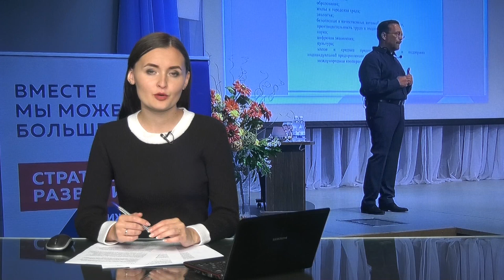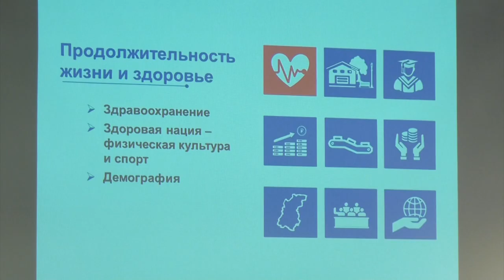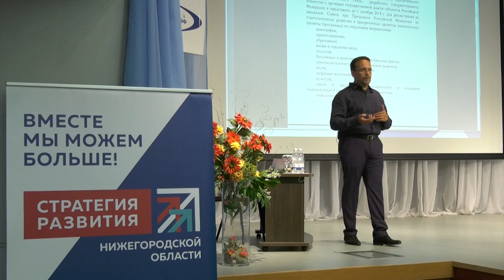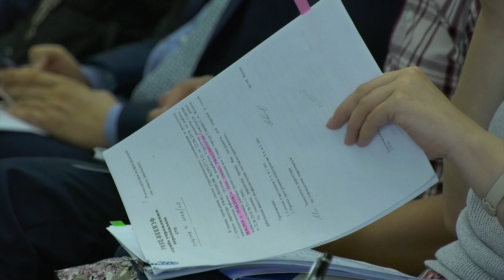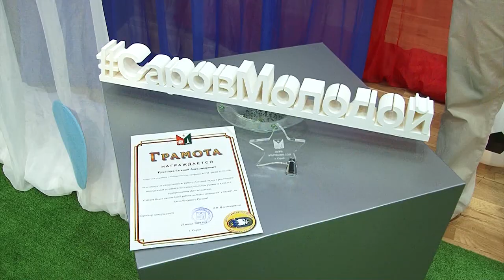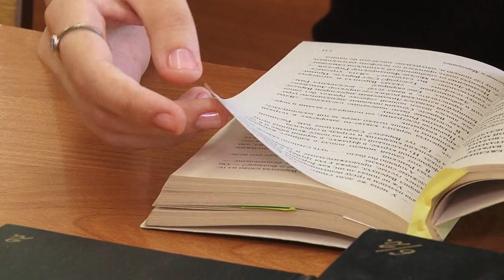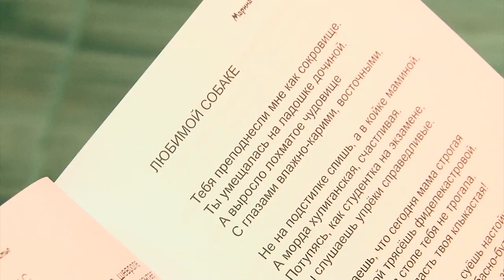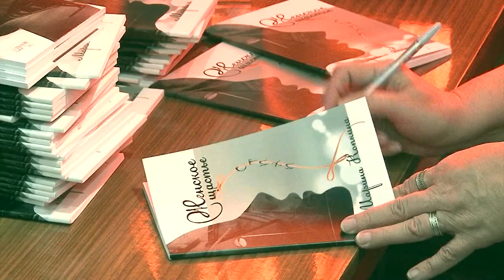Новости Сарова 28 06 2018